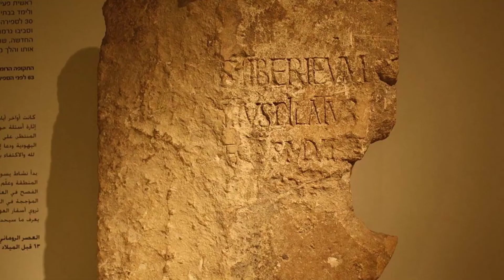A Name at the Bottom of the Sea: Missing Ingredients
In 2016 during an underwater excavation in the Mediterranean Sea, Israeli archaeologists from Haifa University uncovered a large stone with an ancient inscription. The writing was determined to be roughly 1900 years old and bore the name of mostly unknown procurator of Judea - Gargilius Antiquus.